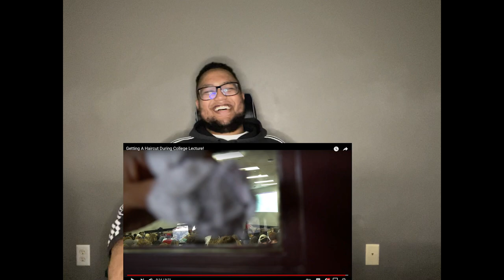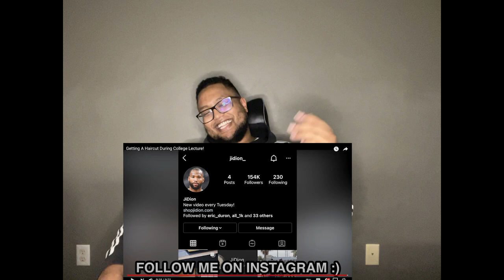Getting A Haircut During College Lecture Reaction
What's good youtube! It's big Alpha back again. See y'all in the next one.

Snap: @theyungalpha